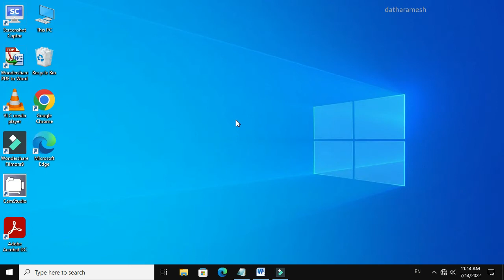How to Copy, Paste, Select All Using Keyboard Shortcut